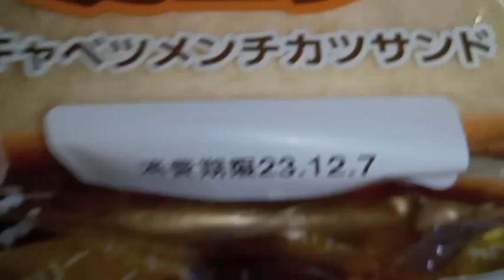男の雑料理 12月はTHEカロリーなのでローソンストア100で購入したもので朝飯、昼飯、オヤツも食べたよ!